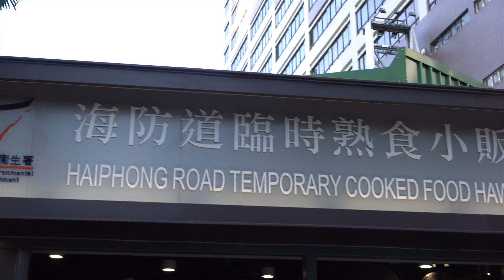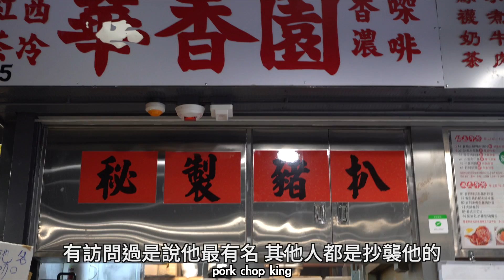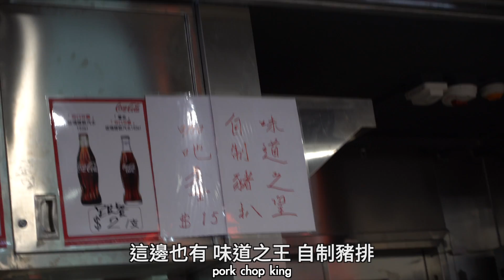【人間淨土】海防道熟食中心！秘製豬扒？邊度秘睇過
📺更多影片📺：
《馬田帶你解構甜點：從入門到進階，一本學會職人級烘焙技法》
牛旨商店有售: